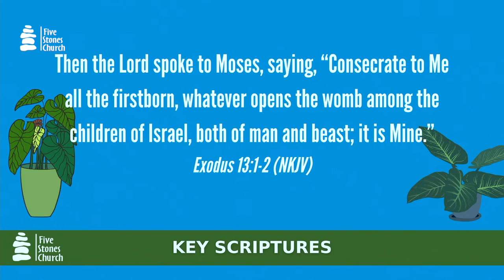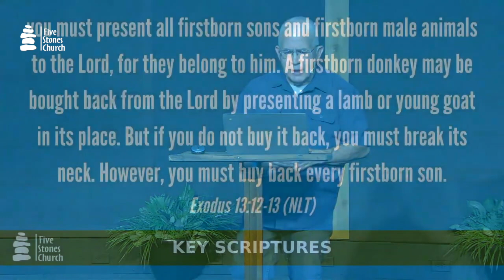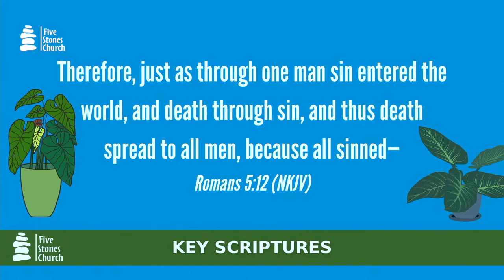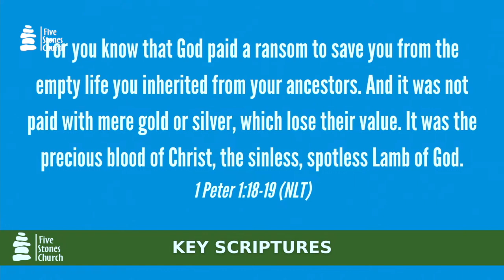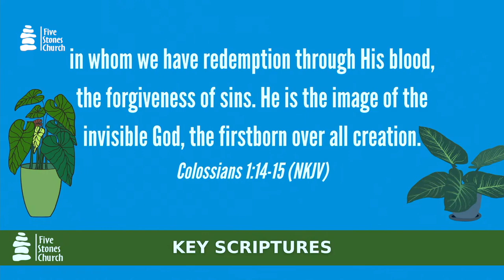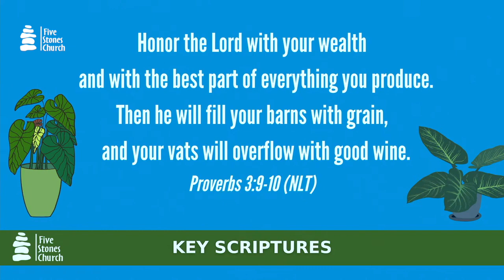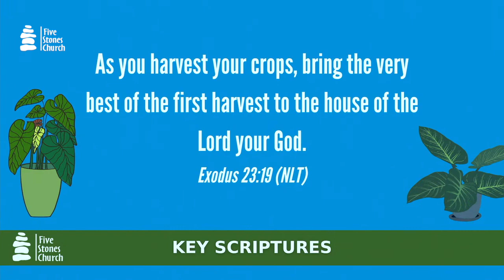Class 3 | Healthy Stewardship | God's Principle of First